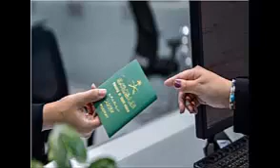السعودية عاجل الجوازات السعودية كيفية تمديد الزيارة العائلية المتعدده 2022